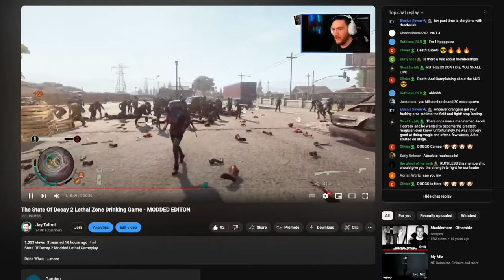Can I Survive State Of Decay Lethal Difficulty If All Zombies Are Bloaters!?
State Of Decay 2 Lethal Zone Gameplay But All Zombies Are Bloaters